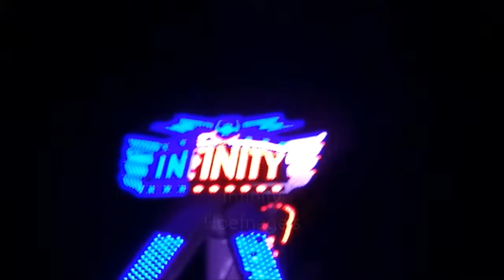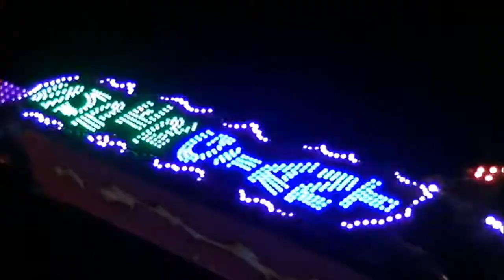SPECIAL Infinity (Hoefnagels) kermis Purmerend 2017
top attractie